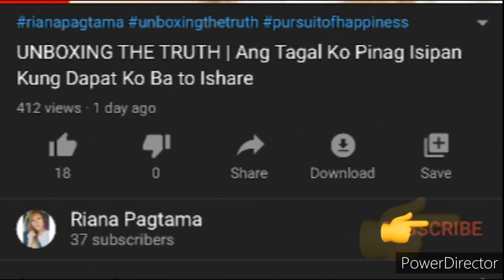Vlog 06 | The Power Of Prayer | Based On My Personal Experience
Kung ngayon lang tayo nagkita, ako nga pala si Riana Pagtama, isa akong Ladypreneur by Passion and Profession with real good and bad experiences in sales and in business. Gumagawa ako ng mga vlogs para maibahagi ko sa inyo ang mga tama at maling karanasan ko sa buhay at pagnenegosyo. Bakit ko ginagawa to? Dahil naniniwala ako that real happiness is connected to being an Entrepreneur.

May Natutunan At Nakuha Ka Bang Value Dito kaMindset, Share Mo Na Yung Link Sa Friend Mo And Be A Channel Of Blessing Sa Mga Taong Mahalaga Sayo. ❤️ Maraming Salamat. May God bless You Always.

You may also want to watch:

Vlog 07 | The Best Investment During This Crisis? | Para Sa Mga Taong Madiskarte At Wais Sa Buhay!

LIBRANG ADVICE TUNGKOL SA Buhay, Pangarap, Pag Ibig at Negosyo?
Pag Usapan Natin Lahat Yan Through A Call Or Videocall! 😇